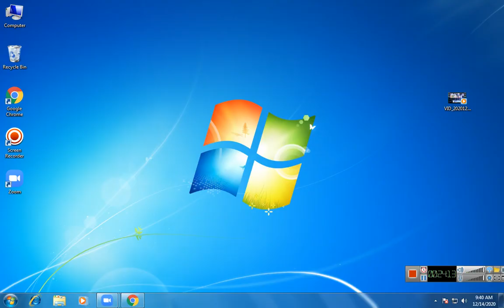BSC 2nd biotech ligase enzyme classificaation and nomenclature by SHASHI